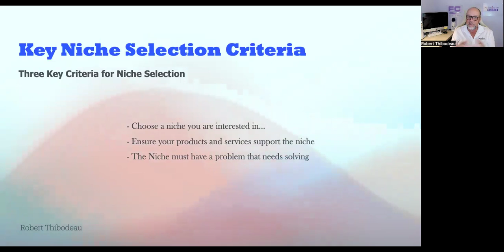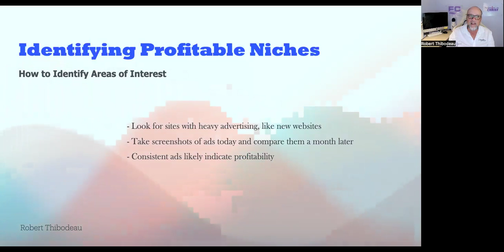Finding God’s Path in Business: How to Discover What People Need Online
Are you seeking God’s guidance on what your business should offer? In this episode, we’ll explore how to find out what people are searching for online—by looking at trends, advertising, and where the demand really is. I’ll show you how to tap into what God may be leading you to offer, so you can build a business that not only serves others but also glorifies Him. Let’s discover together where the opportunities lie for your faith-based business!